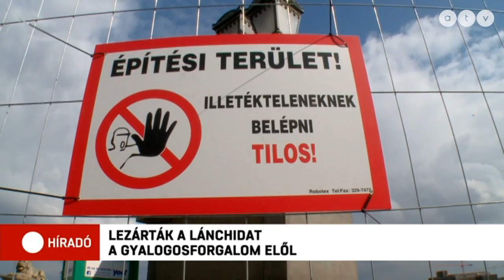Lezárták a Lánchidat a gyalogosforgalom elől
Szerdán lezárták a gyalogosjárdákat a Lánchídon, elindul az évek óta húzódó felújítás. A közúti forgalomnak várhatóan 2022 decemberében adják vissza a hídpályát, a gyalogos járdák azonban a munkák 2023-as befejezéséig zárva maradnak.